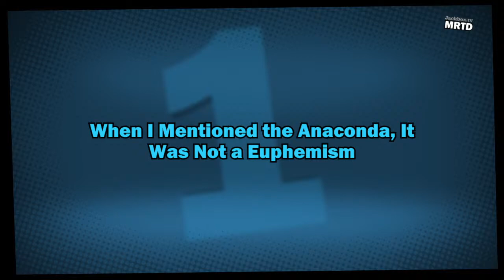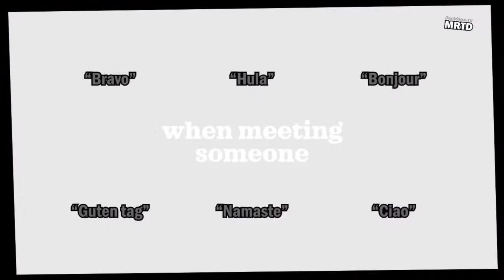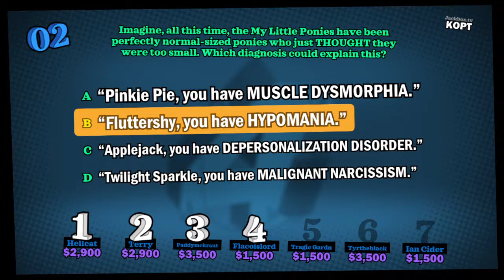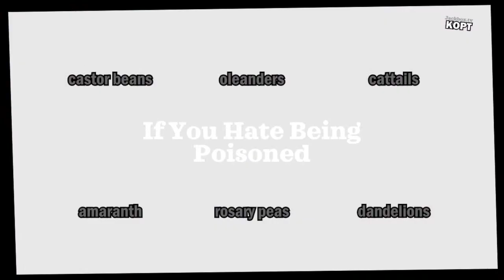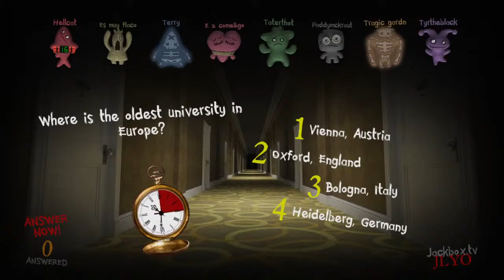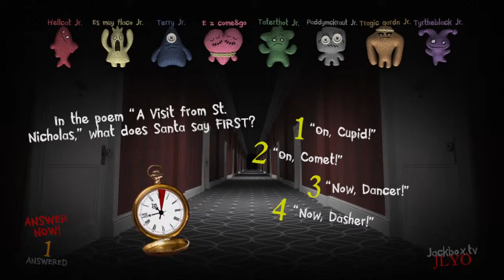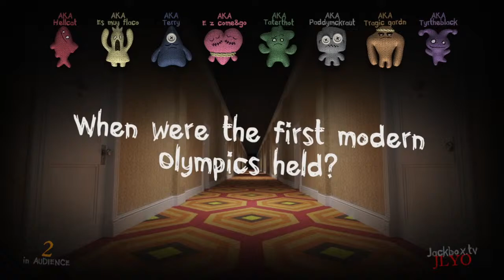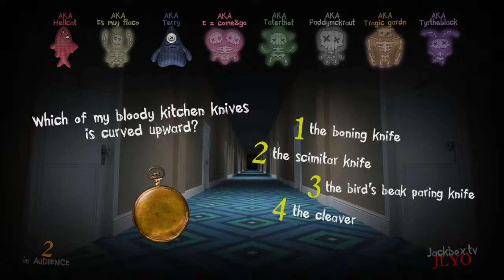Minions of the Zoo 2300: An Evening of Questions and Points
Host: Johnny Hellcat

Minions: Sanguine Mathghamhain, Terry Diamantis, Frosted Glass, Delahazed, Gabby GeeWhiz

Travelling Exhibits: Tragic Gardner,

MON: Mr. Adam
TUES: Free Space
WEDS: The One Ton Hammer/Terry Diamantis/Jen TMaxi
THUR: Johnny Hellcat
FRI: Sanguine Mathghamhain
SAT: The Harry Channel
SUN: Kefki/Lothiael

Views expressed are those of the person expressing them, not indicative of the views of the whole group.

Special thanks to Ranting Monkey and The Lords of the Night for bringing the group together: